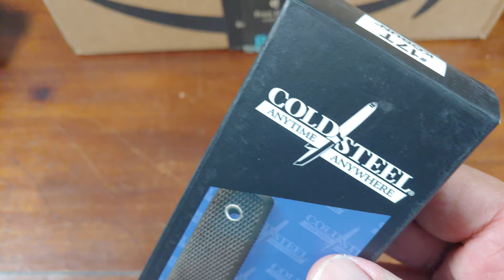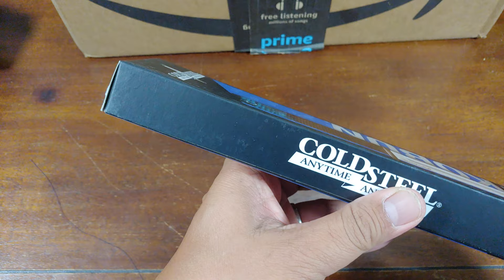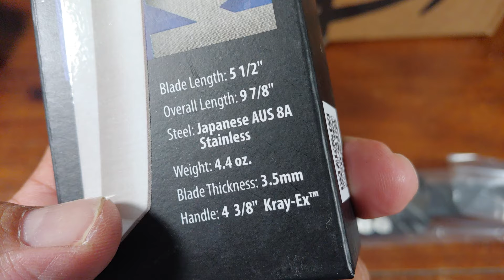KOBUN 17T UNBOXING PINOY VLOG